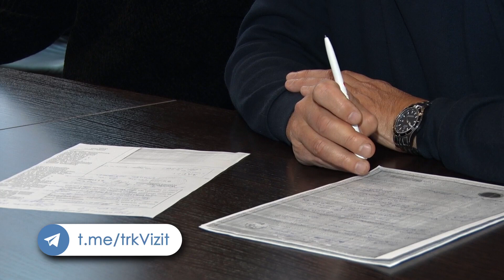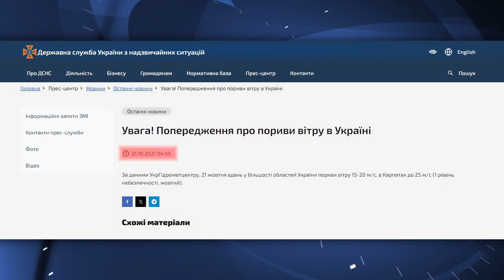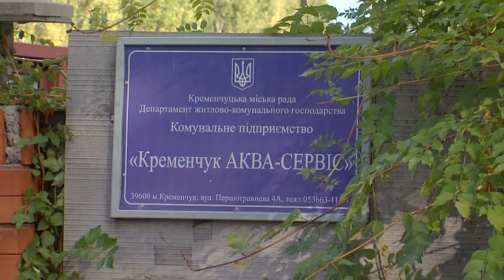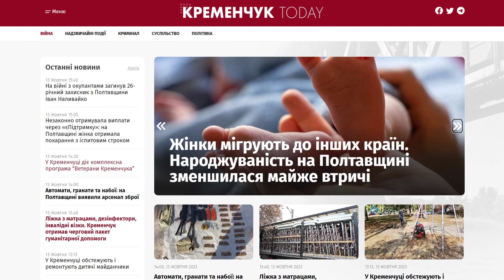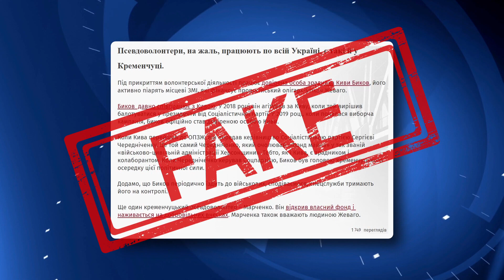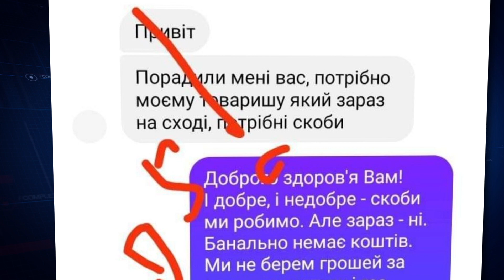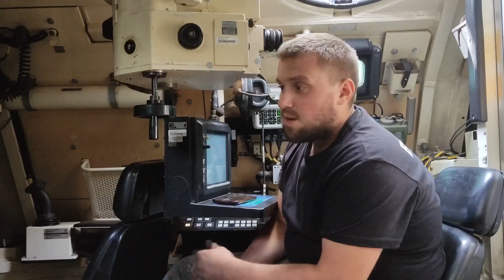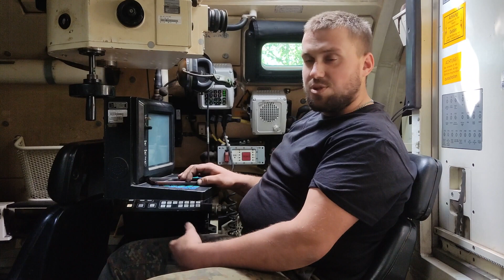День за Днем 14.10.2023